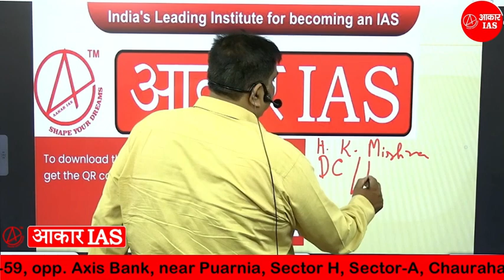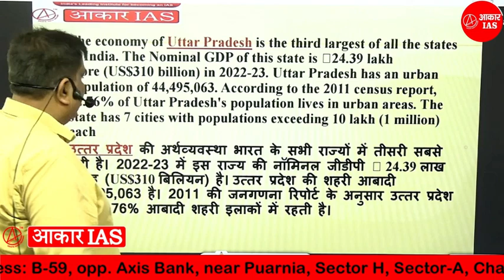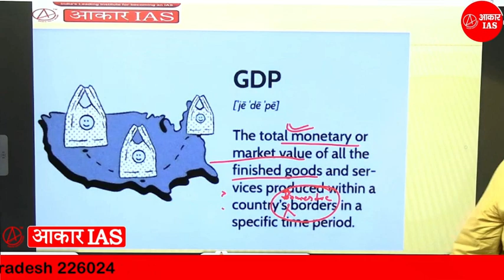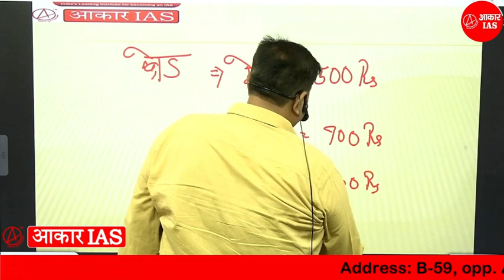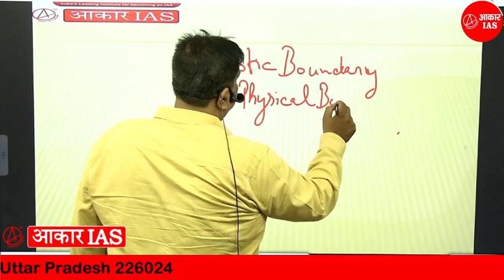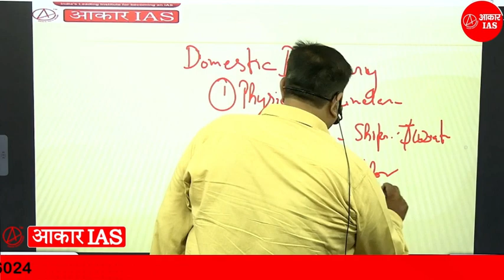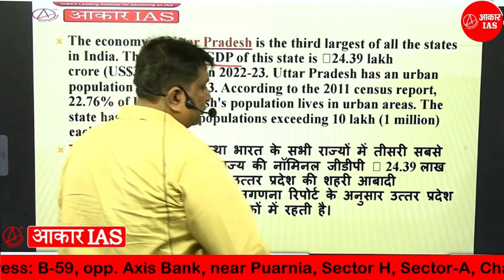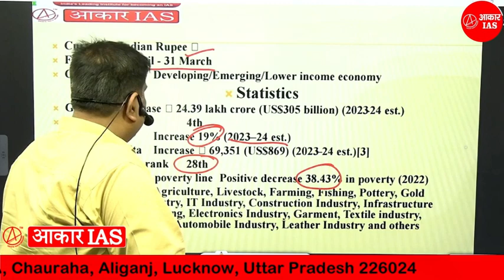UP Special || Paper VI || UPPCS || Aakar IAS